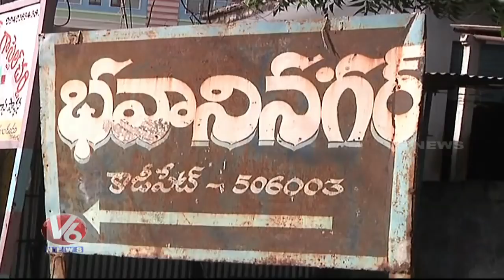Under Construction Building Collapse In Warangal | Watchman Goes Missing | V6 News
Under Construction Building Collapse In Warangal | Watchman Goes Missing.